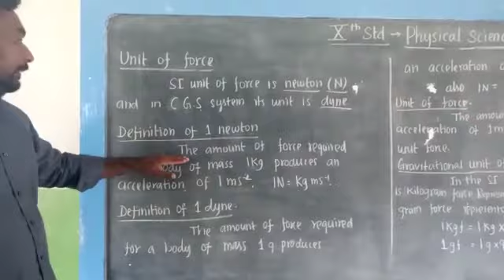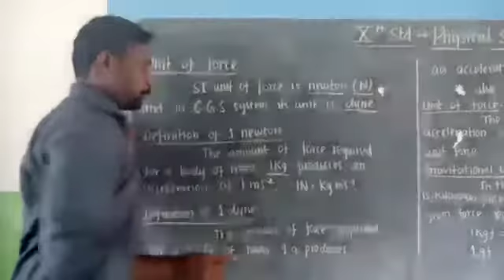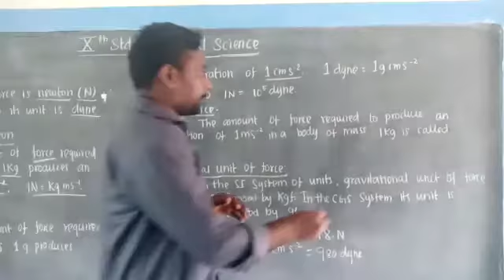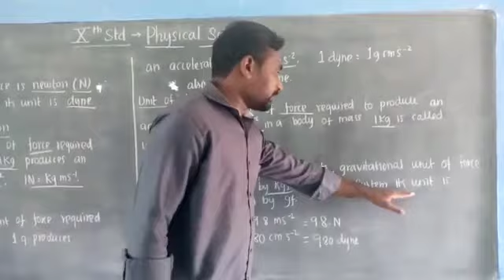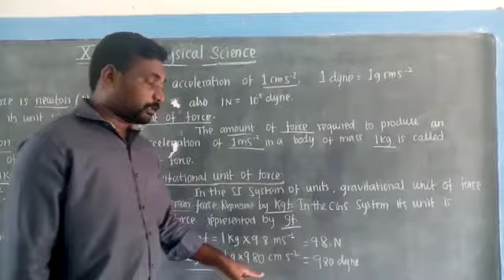TN Samacheer Syllabus - Class - X - Science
Chapter - 1 | Unit of force | Deifiniton of 1 newton | 1 dyne | Unit force | Gravitational force |